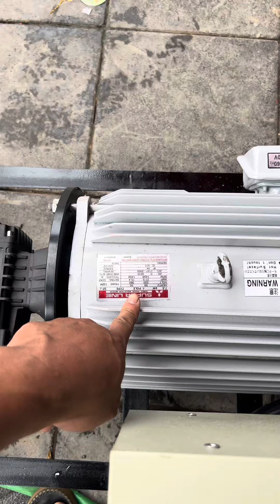SUPER VIP BỘ MÁY RỬA XE CAO ÁP 7.5KW NHẬT BÃI ĐẦU BƠM INOX 304 PHAY CNC NGUYÊN KHỐI